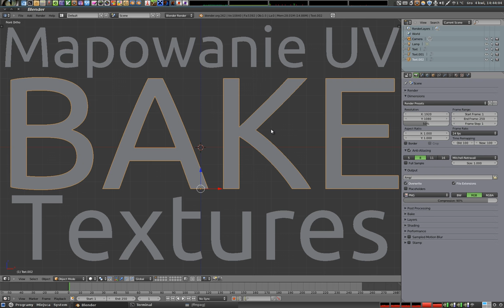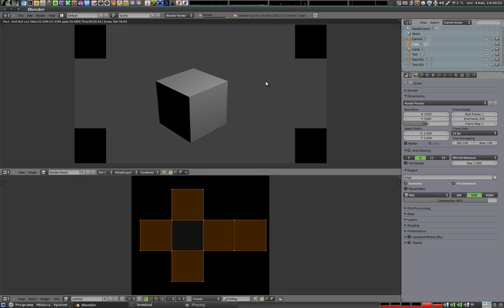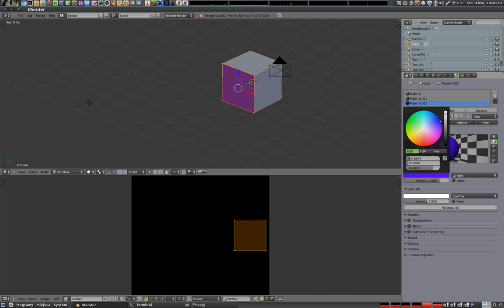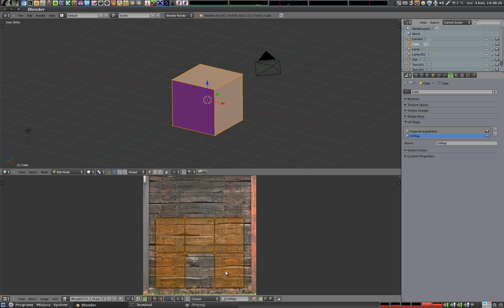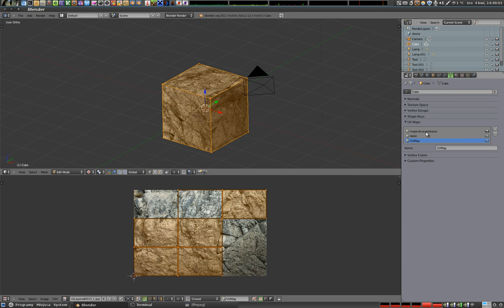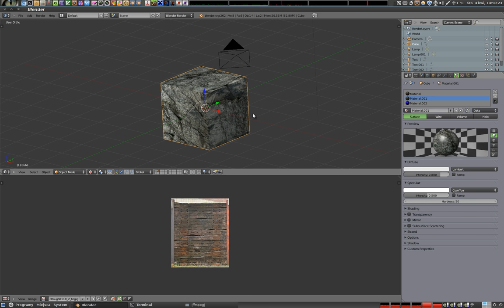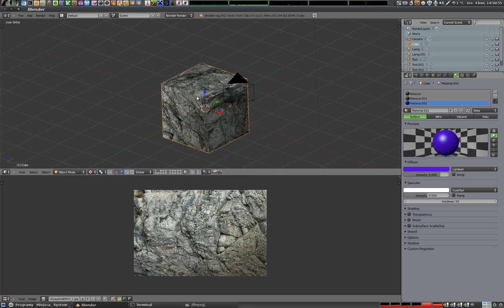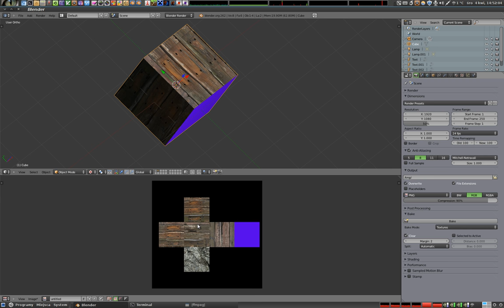Polski Kurs Blendera: mapowanie UV + BAKE - tekstury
Opisuję sprytną technikę związaną z wypalaniem tekstur na teksturach. Jest to przydatne w sytuacji, gdy model korzysta z wielu map UV i wielu tekstur pochodzących z różnych plików, a my chcielibyśmy mieć całą teksturę w jednym pliku. Oprócz tego, technika ta przydatna jest do zapisywania tekstur proceduralnych w plikach graficznych - zatem pozwala ona na ręczne dostrajanie wyglądu tekstur proceduralnych wszędzie tam, nie wystarczają domyślne lub dostępne ustawienia Blendera.